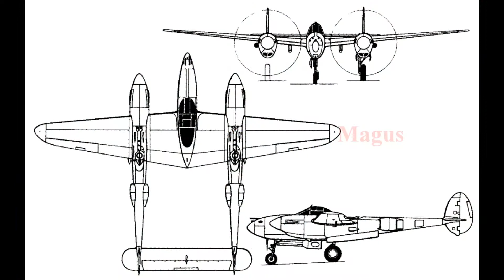Trial by Magus - Training Day with Whiskey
Well, here it is, the video I said I would make in Whiskey's thread.  For those who do not know, WhiskeyInYourWater is a pilot I had not flown with before the night this battle was fought, and we had only flown maybe 5 or 6 battles previous to this one

Whiskey's posts sounded like they had so much fun that I couldn't resist making this video and setting this tone with the selected music.

"Chicken on the Rocks" by Jean Jacques-Perrey featured in South Park's "Medicinal Fried Chicken"

"The Breakfast Machine" by Danny Elfman from "Pee Wee's Big Adventure"